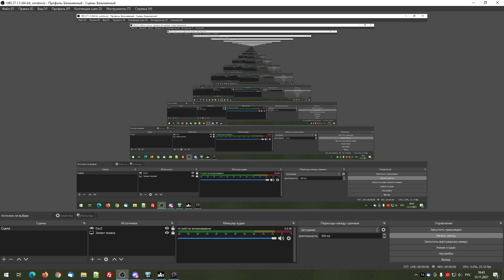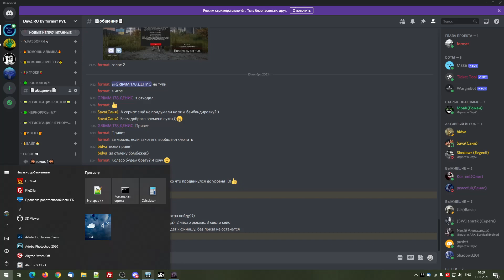DayZ RU by format PVE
DayZ Rostow RU by format PVE
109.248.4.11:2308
DayZ Chernarus RU by format PVE
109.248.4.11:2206